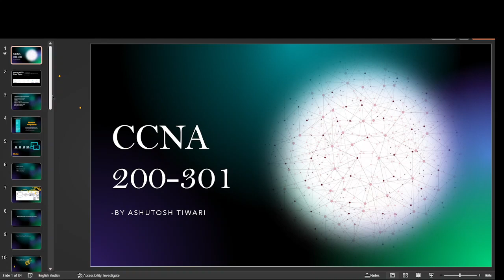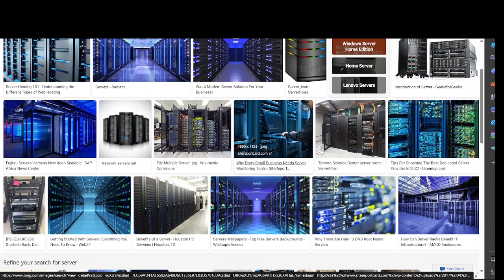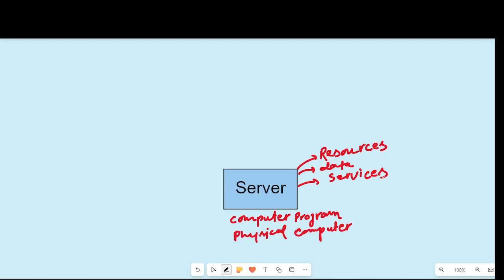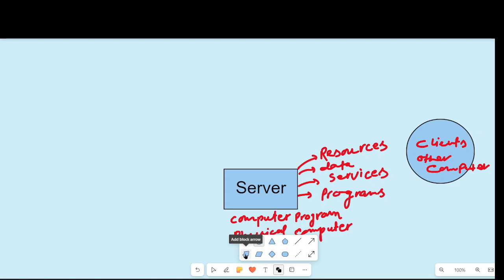v 13 |Server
Welcome to CCNA 200-301 series. Are you curious about the fundamental building blocks of computer network? In this video, we dive deep into  Server. Whether you're a beginner or an aspiring IT professional, this comprehensive guide will provide you with valuable insights into the world of networking.